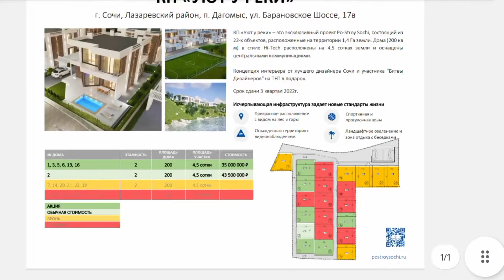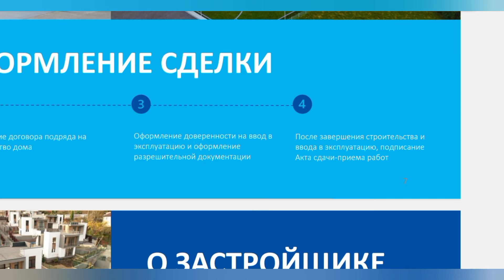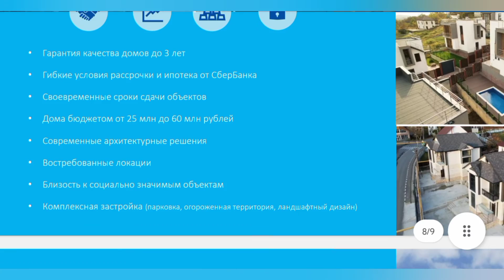АКЦИЯ! КП УЮТ У РЕКИ || ДАГОМЫС, ХАЙ-ТЕК КОТТЕДЖИ ПРЕМИУМ-КЛАССА || ЭЛИТНАЯ НЕДВИЖИМОСТЬ СОЧИ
КП «Уют у реки»
СТОИМОСТЬ ПО АКЦИИ:
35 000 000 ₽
КП состоит из 22 домов
Площадью 200 м2

Срок сдачи 3 квартал 2022 г